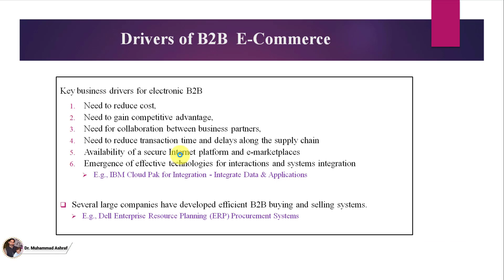35. Benefits of B2B Electronic Marketplace | E-Commerce Tutorials 2021 | Effraim Turban